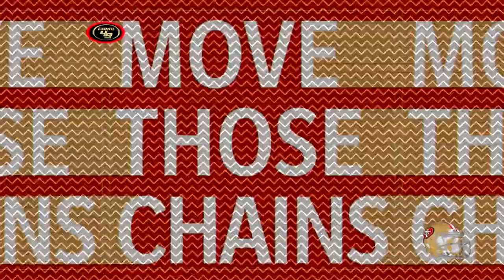49ERS VS SEAHWKS (MI PRONÓSTICO) SEMANA 17 DE LA NFL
Semana 17 con mi simulación de "Madden 21"

GO NINERS!!!